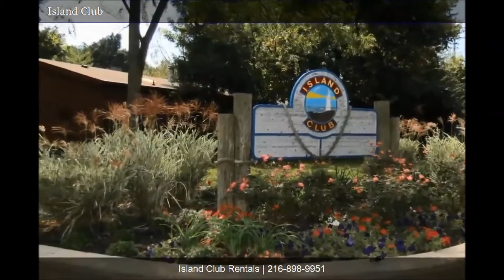Island Club Home Rentals Intro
A quick view of the entrance to the Island Club Home Rentals. The Island Club is a private vacation home rental community in the heart of Put-in-Bay. There are over 70 homes for rent from 8 to 16 people occupancy.